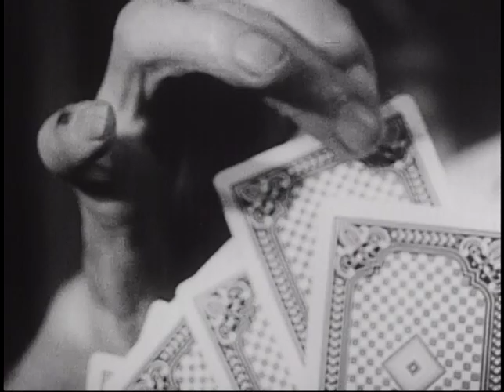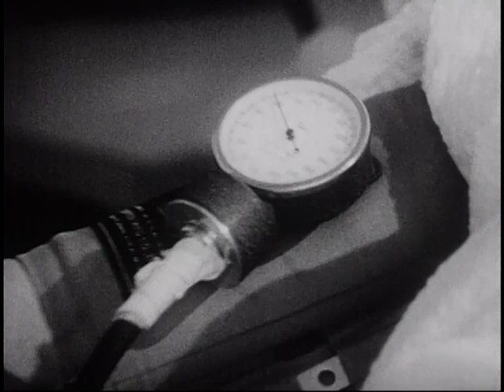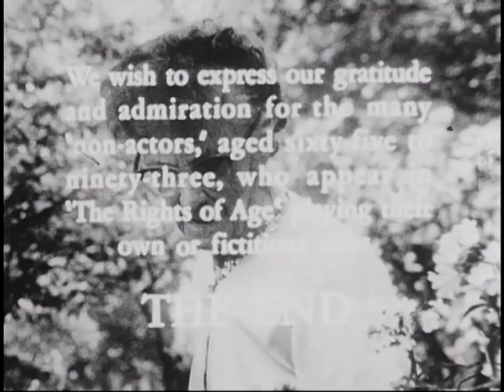Rights of Age (Mental Health Film Board, 1966)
This film, about protective services for the aging, dramatizes the story of one recluse who, like many older people, attempts to be self-sufficient long after she is able. Not until she becomes physically disabled does the community have an opportunity to extend to her the various benefits now available for the aged. Twenty or 30 other older individuals are examined in the film, all in need of physical, psychological, or legal assistance.